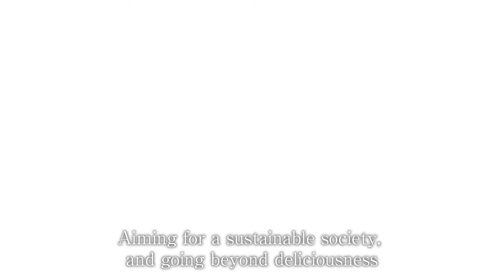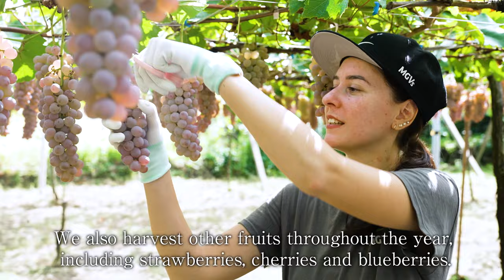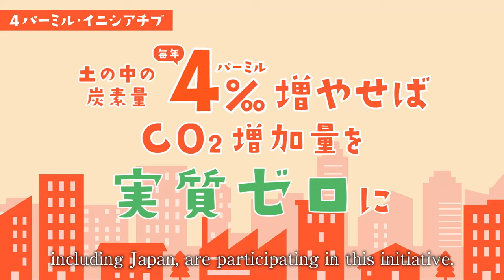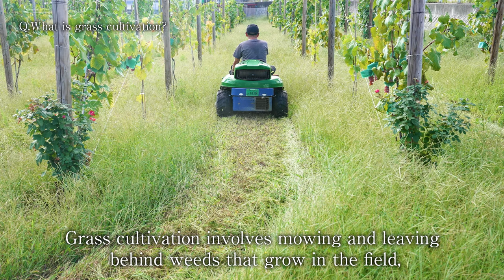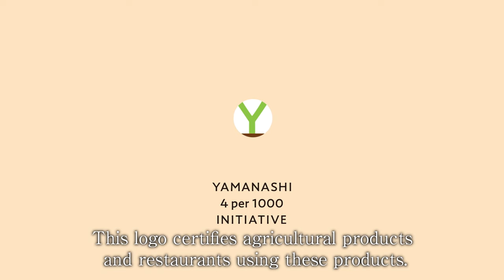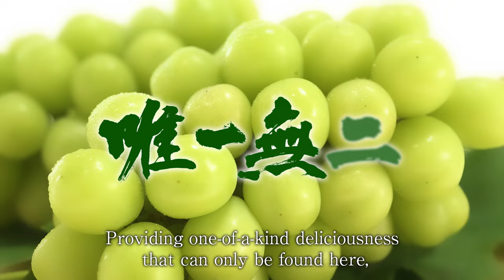Yamanashi Prefecture’s 4 per 1000 Initiative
This video showcases Yamanashi Prefecture’s approach to addressing global warming through the '4 per 1000 Initiative.'

Yamanashi Prefecture’s website “TASTE THE FUTURE! YAMANASHI”